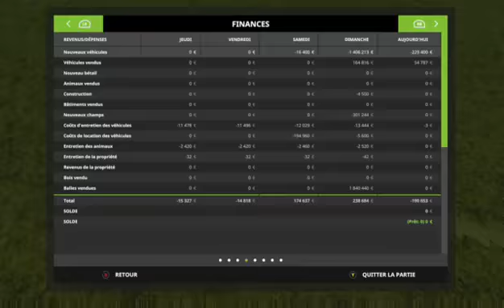FR xbox one carrière team's ep 8 partie 2